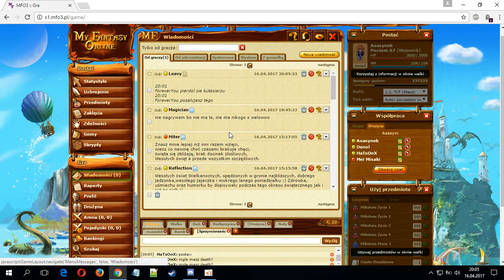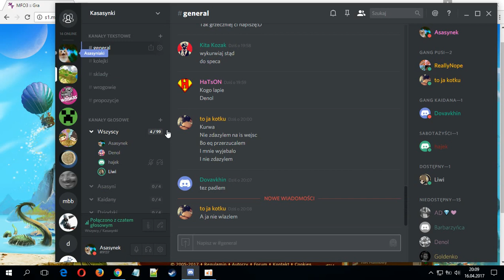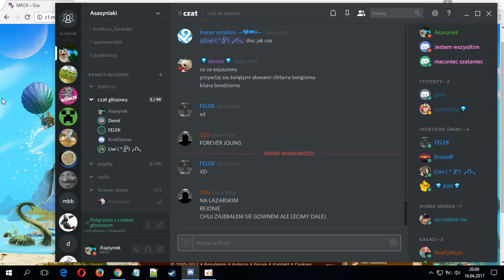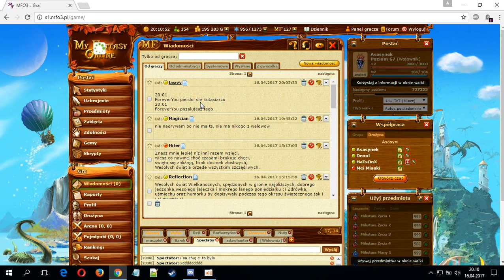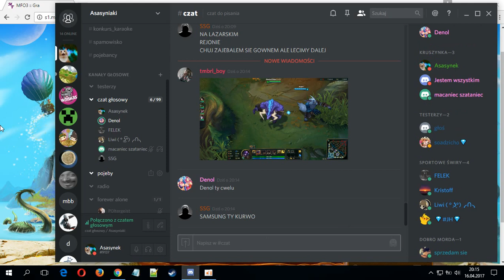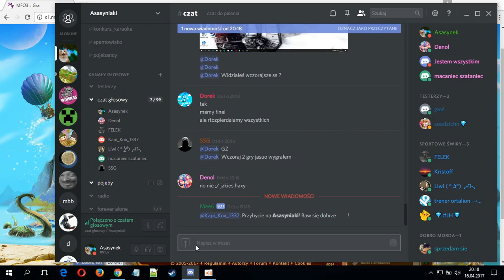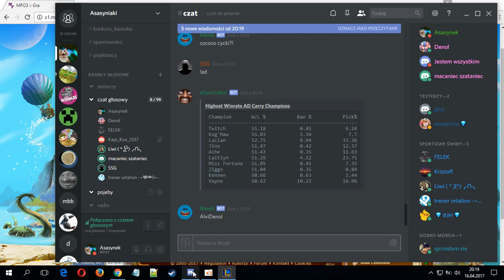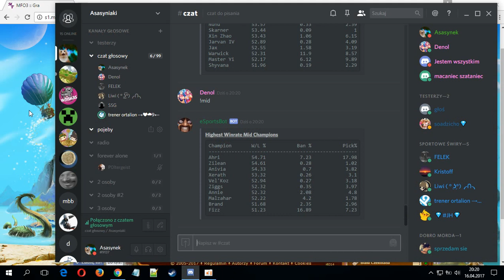MFO3: 234 Igrzyska Śmierci